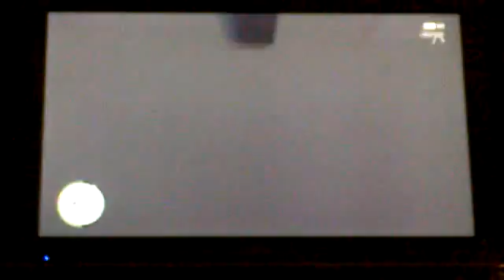owned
i am out gta iv goodbay